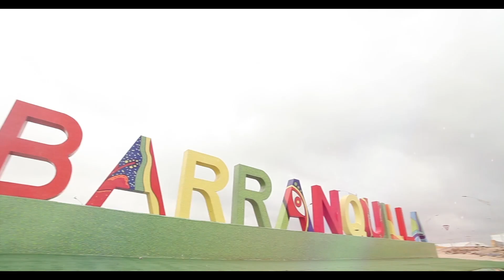Universidad del Norte